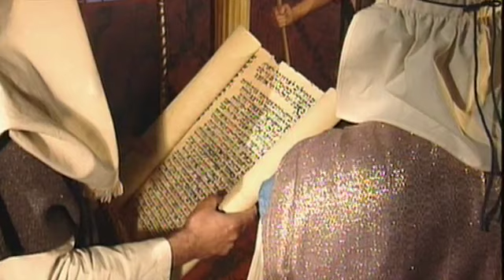داستان تولد عیسی مسیح